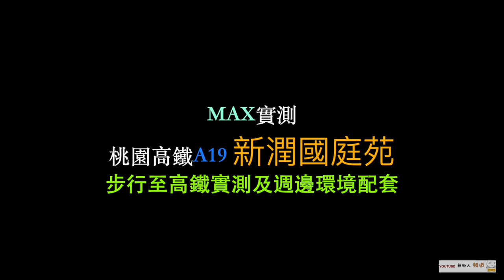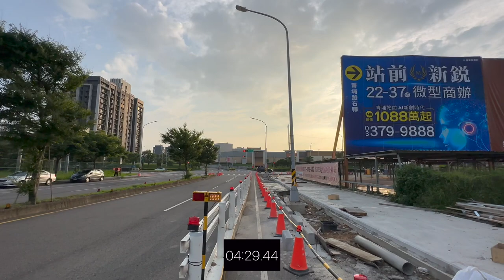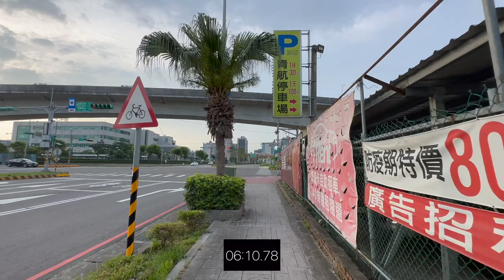新潤國庭苑 環境介紹及步行到桃園高鐵時間實測 桃園青埔 桃園高鐵 高鐵建設 高鐵A18站 蛋黃區 新潤興業 新苑興業 新潤 新苑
（2）Hiio

影片內容分享桃園高鐵站A18週邊建案 新潤國庭苑
1.了解建案週邊環境及現況配套
2.步行至桃園高鐵站時間實測

1.以上測試均到高鐵入口門口處，未含買票及步行等待時間
2.以上測試未含建案等待電梯及步行至大門口時間
3.以上測試路線僅做參考
4.以上測試路況及紅綠燈均不可控會影響步行時間，請知悉
5.建議步行時間＋提前6～12分鐘

1.步行模特身高183CM
2.步行速度快
3.模特步行時間只能參考